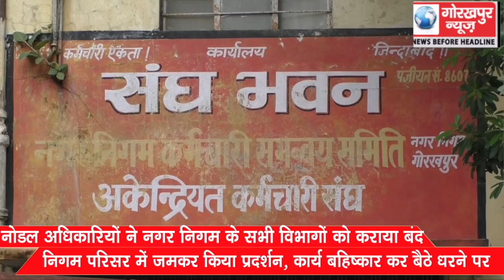नोडल अधिकारियों ने नगर निगम के सभी विभागों को कराया बंद,नगर निगम परिसर में जमकर किया प्रदर्शन,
नोडल अधिकारियों ने नगर निगम के सभी विभागों को कराया बंद,नगर निगम परिसर में जमकर किया प्रदर्शन, कार्य बहिष्कार कर बैठे धरने पर